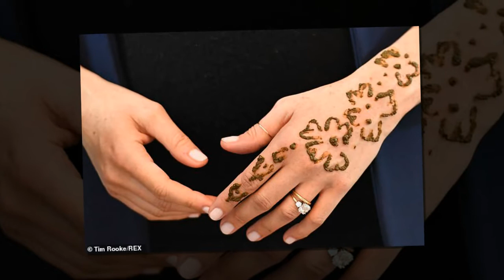Is it mine? Prince Harry was shocked when the school's teacher declared she was pregnant with him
‘You’re pregnant? Is it mine?!’ Prince Harry feigns shock as school teacher congratulates expectant mother Meghan